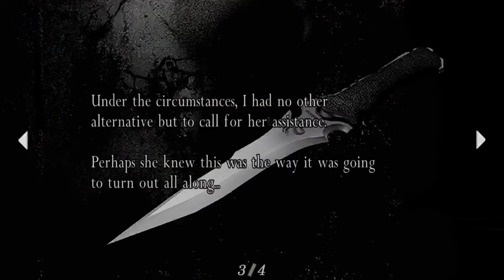Krauser’s Note | Resident Evil 4